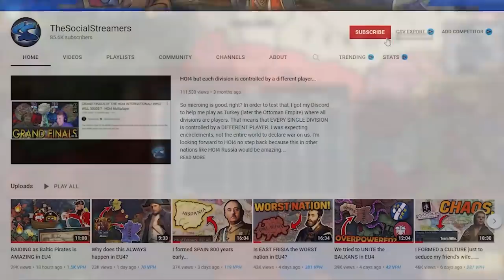What if BRITAIN WASN'T an ISLAND in EU4?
We've all seen English and British naval dominance in EU4, with the English Channel being one of the richest trade nodes in EU4. However, this alternative history mod for EU4 changes all that by adding DOGGERLAND! This connect EU4 England to the mainland, where it has to fend off EU4 France! Can this alternate history play out differently from EU4? This eu4 mod would make a great timelapse.

So, What if BRITAIN WASN'T an ISLAND in EU4?

God Ruler Tier:

Henriki
JdoW52
Kargon
Flyerton

Emperor Tier:

Cutaline
Of the Dragon
RedGuard76
JustDisco
Benjin

King Tier:

A**Breath
Bobby Bottle Service
Brandon Smith-Darby
danjamrod
Søren Ryge
King of the Hoot Hoots
Red Star
Thomas Carmichael
AlbanianJohnCena
Meerkat